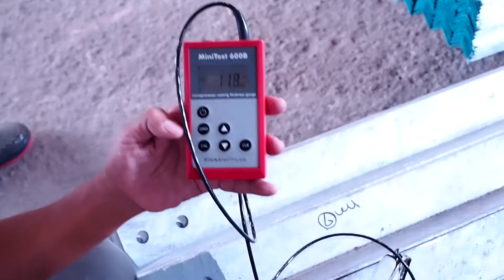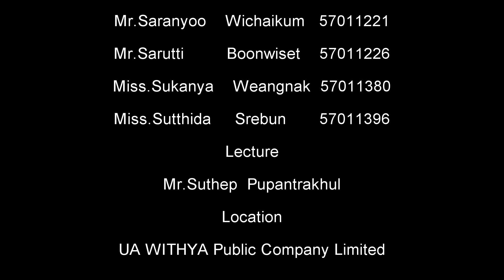Hot-Dip Galvanizing process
Manufacturing process 2

Cinematographer / Film Editor - Sukanya Weangnak

Location  : UA WITHYA PLC

credit
music
- Happy Ukulele Background Music for YouTube
- Sweet Ukulele - Upbeat Background Music
- Coolpoolproducts Stainless Steel Caps - The Passivation Process
- Hot-Dip Galvanizing: Protecting Steel For Generations
- Super Blasting.พ่นทรายไร้ฝุ่น.งานลอกสีอีพ๊อกซี่2